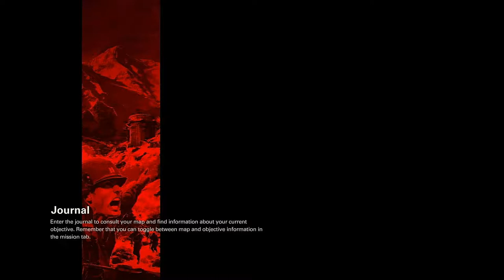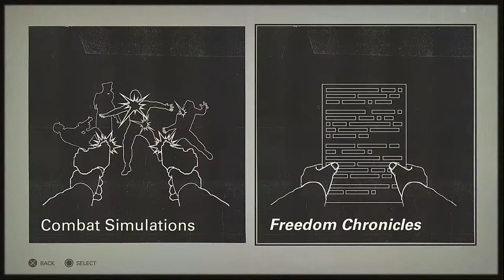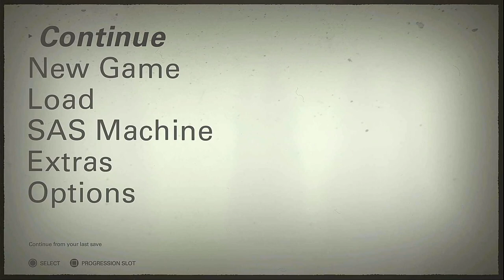Wolfenstein II: The Freedom Chronicles - The Deeds of Captain Wilkins Part 3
Some happy and leisure father-daughter bonding moments.

The Freedom Chronicles is the downloadable content to Wolfenstein II: The New Colossus, depicting three additional fighters and their respective personal wars against the Nazis.